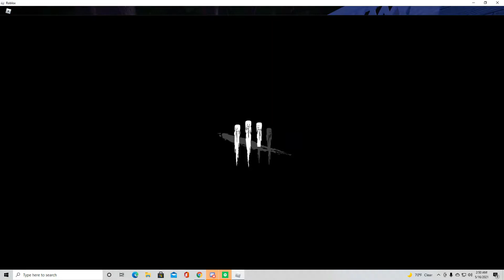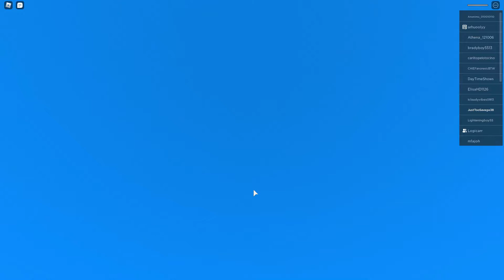IMPOSSIBLE OBBYS AND DABABY? - ROBLOX